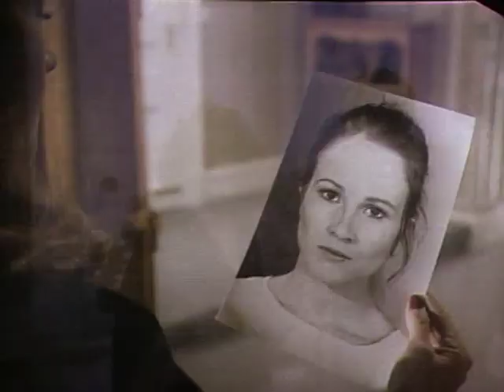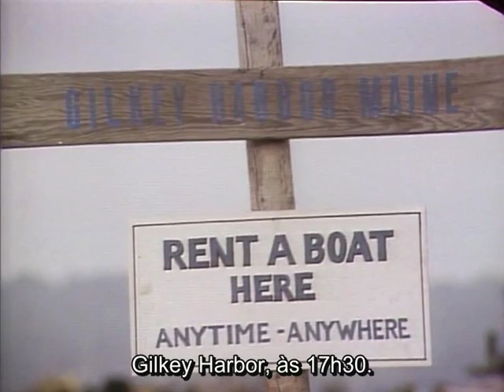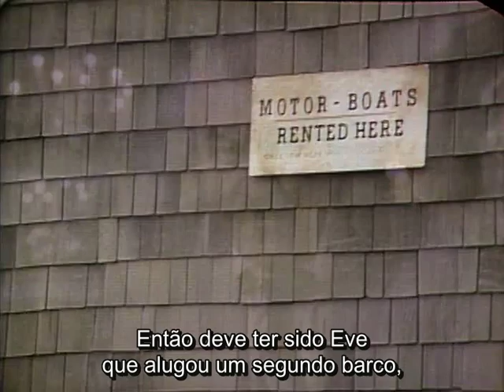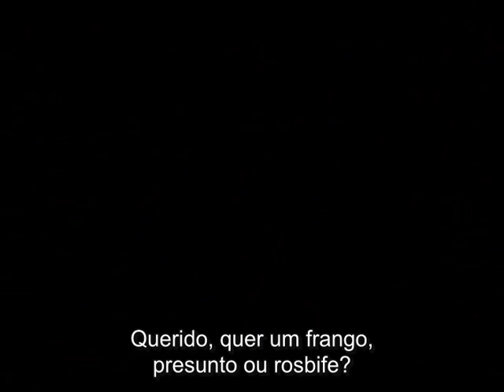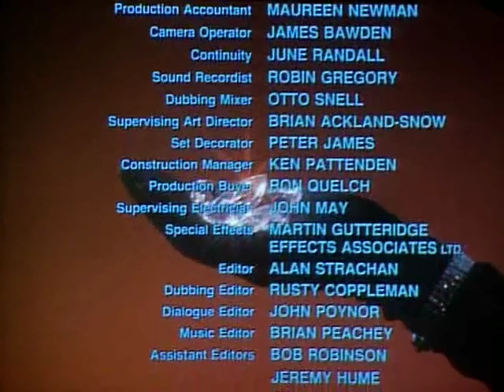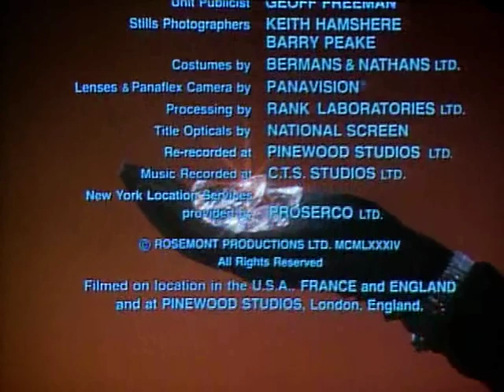Sidney Sheldon - O Brilho do Poder - Último Capítulo (Legendado)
Baseado no bestseller internacional "O Reverso da Medalha", de Sidney Sheldon, "O Brilho do Poder" tem como protagonista Kate Blackwell, a chefe maquiavélica de um vasto império corporativo. Impiedosa na sua jornada por riqueza e poder, Kate não se deixa impedir por nada para ter o que quer, seja roubando o marido de outra mulher, destruindo a vida de seu filho ou criando e instruindo a neta para tomar seu lugar - uma criatura perversa com planos próprios. Ao longo de três continentes e quatro gerações, "O Brilho do Poder" representa uma saga épica, onde ganhar é tudo, e o dinheiro é quem dá nome ao jogo.

EVE E ALEXANDRA BLACKWELL (PARTE 3 DE 3):
George leva Alexandra para Dark Harbor, onde fica a casa de veraneio de Kate, para que possam velejar ao luar. Mas, sem Alexandra saber, essa já é a parte final do plano de George e Eve contra ela...